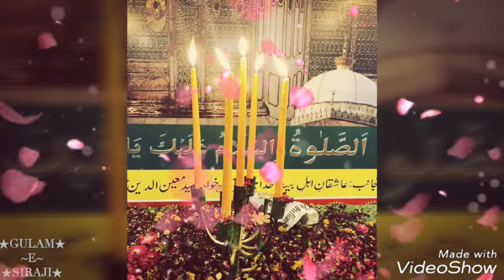Tera Noor Noor~E~Mohammadi